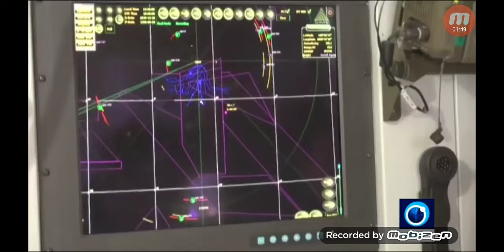🇮🇷 IRAN PREPARING FOR WW3